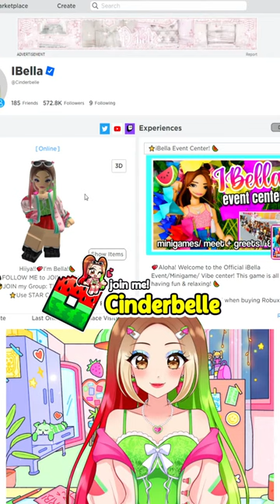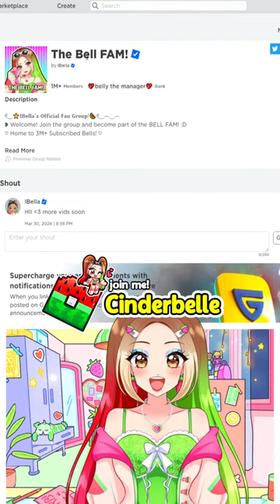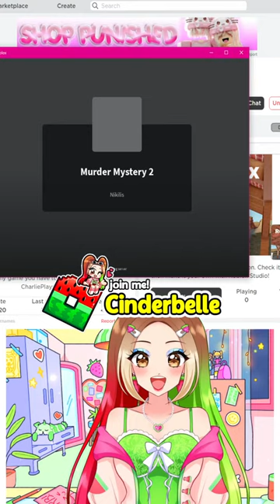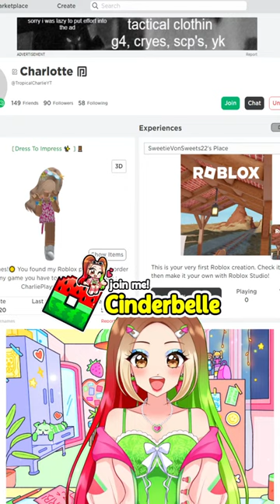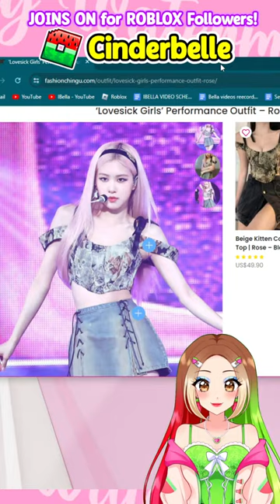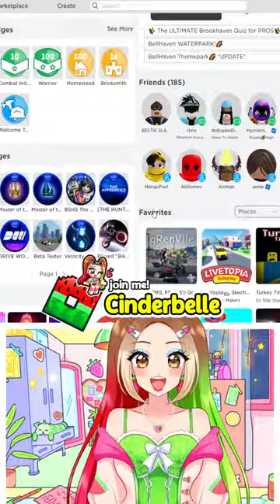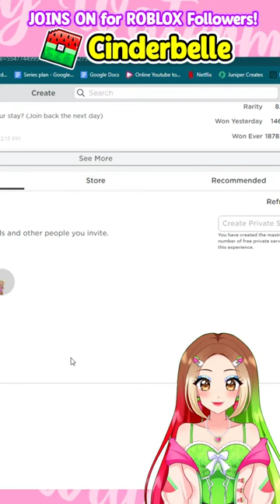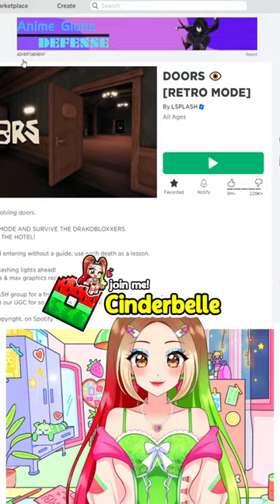🔴PLAYING ROBLOX & Retro DOORS With YOU!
🔴 PLAYING MM2 & Retro DOORS With VIEWERS!
HEY YOU!! 😊Today were PLAYING ROBLOX, come join me! I'm gonna be trying the NEW MM2 easter update + doors retro mode!!